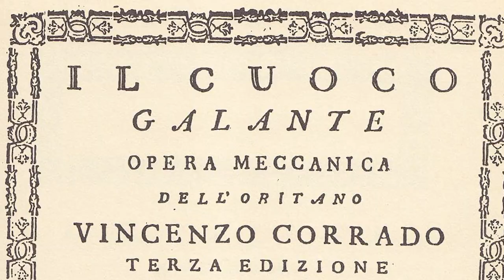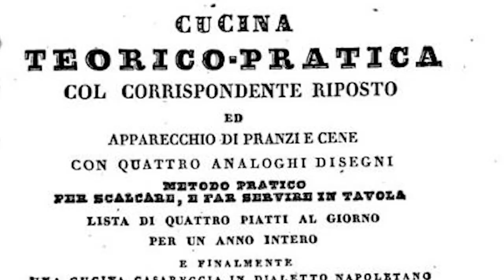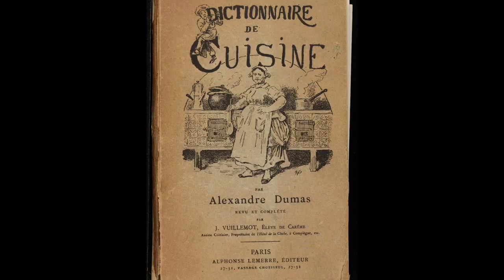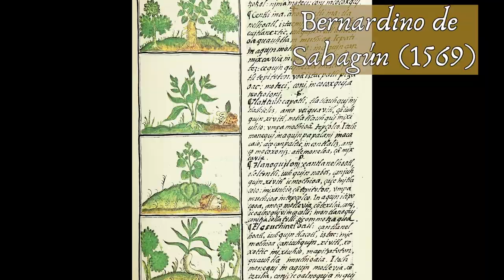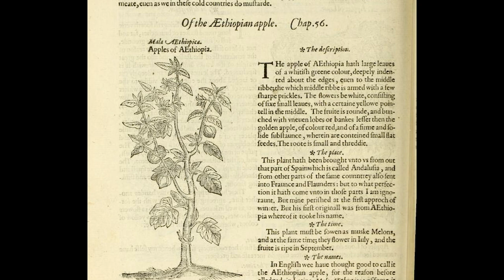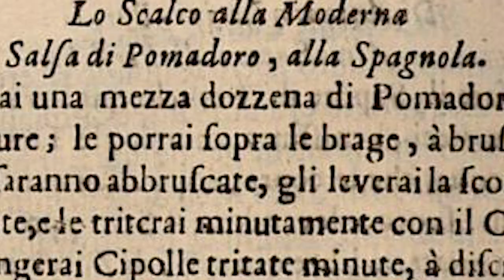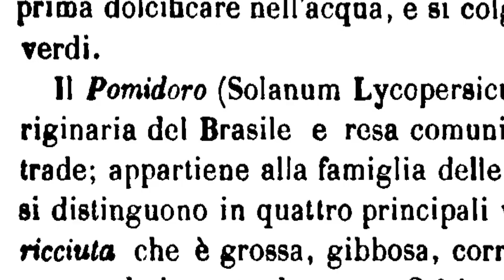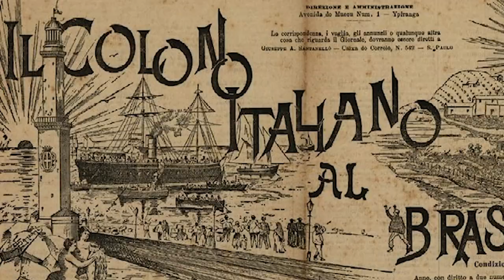Molho de tomate, da América para a Itália, da Itália para o mundo!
O molho de tomate é daqueles preparos versáteis e que é difícil encontrar quem não goste. Mas nem sempre foi assim. A fruta americana, que os europeus conheceram no século XVI, vai levar alguns séculos pra virar molho e entrar de vez nos cardápios do mundo. Vem com a gente conhecer essa história e aprender uma receita do século XIX!

Sauza di pommadori, da segunda edição da obra ‘La cucina teorico-pratica’ (1839), de Ippolito Cavalcanti:
“Pegue os tomates maduros, corte e retire as sementes e aquela água em que elas estão, e coloque numa caçarola, mexendo sempre para que cozinhem mais depressa; quando estiverem bem cozidos, passe-os por uma peneira e reduza esse caldo ao fogo, acrescente sal, pimenta e banha se precisar para temperar macarrão ou outra pequena massa; se, entretanto, for servido com carne cozida, ovos, frango ou peixe, você não colocará banha, mas um pouco de manteiga será bom. Feito este molho, fica excelente para refogar a aletria [que é um macarrão fininho, tipo o capellini ou cabelinho de anjo], depois, se temperar com azeite fica melhor e mais saboroso ”.

*QUANTIDADES E RECEITA MODERNIZADA
Pra esse molho napolitano e oitocentista, a gente vai precisar de:
2 kg de tomates maduros - e aqui você pode usar o ‘débora’, comum nos mercados, mas fica ainda melhor com o ‘rasteiro’ ou ‘italiano’
1 colher de sopa de banha de porco - nós aqui guardamos a gordura do bacon pra ficar mais saboroso, mas dá para usar azeite, se você for vegetariano, ou mesmo manteiga, que é uma variação que a própria receita dá.

PARA MAIS RECEITAS - E HISTÓRIAS!

Equipe @comerhistoria:
Profa. Dra. Ana Carolina Viotti - @ca.viotti
Prof. Me. Gabriel Ferreira Gurian - @guriangabriel
Prof. Dr. Rafael Afonso Gonçalves -  @chezrafa